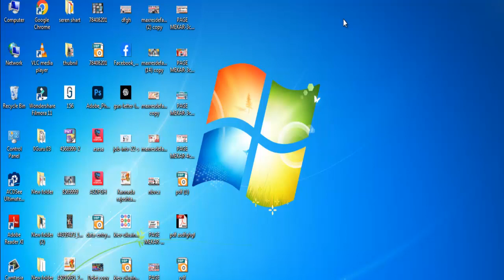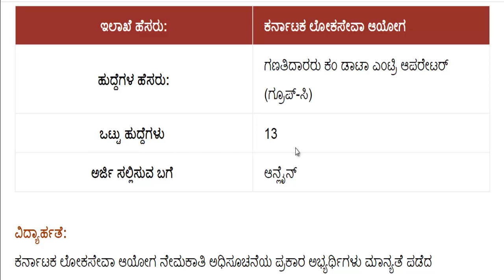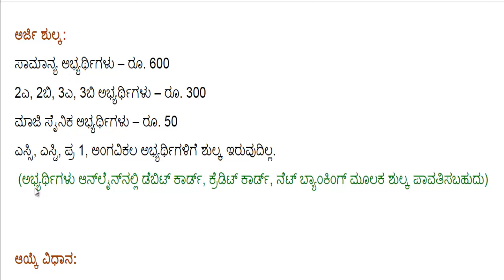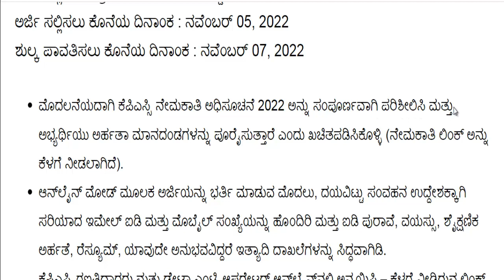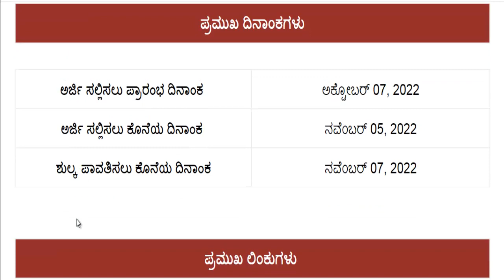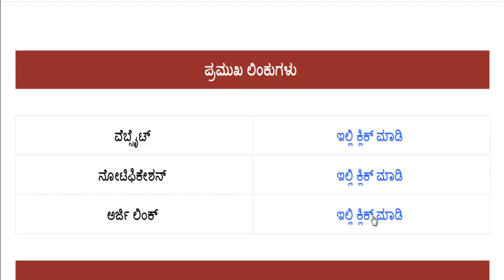ಗಣತಿದಾರರು ಕಂ ಡಾಟಾ ಎಂಟ್ರಿ ಆಪರೇಟರ್ ಬ್ರಹತ್ ಉದ್ಯೋಗ ನೇಮಕಾತಿ ಕೂಡಲೇ ಪ್ರತಿಯೊಬ್ಬರು ಅರ್ಜಿ ಸಲ್ಲಿಸಿ